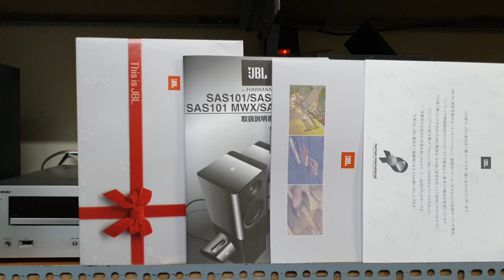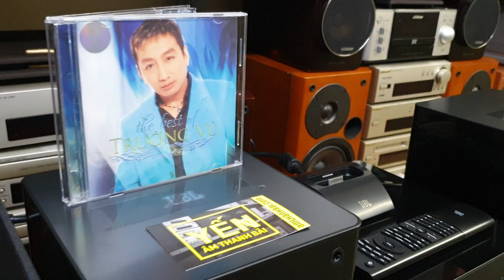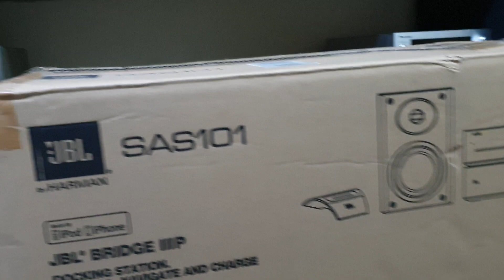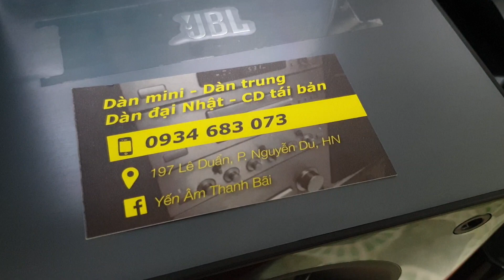Chúc ae ngon giấc với Dàn mini JBL SAS 101 hàng đập hộp - Yến Âm Thanh Bãi - CD Gốc - LH: 0934683073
Ko ngoài sự phán đoán, em JBL SAS 101 vừa đăng ít phút đã có khách chốt ngay và luôn, nhanh như tốc độ ánh sáng ✌️

Định bụng để giành clip thả thính ae thế nào cuối cùng lại thành clip test cho a khách vô cùng nhanh nhẹn này 😍

Thôi thì hoa thơm mỗi người hưởng 1 tí nên e xin phép up clip test nhanh dàn mini JBL SAS 101 trước khi em nó về nhà chồng. Ae nào chốt trượt tối nay thì có thể alo cho e để đặt hàng ngay từ bây giờ nhé  👍

➡️ Mời ae đeo 🎧 để cùng thưởng thức ạ ♥️